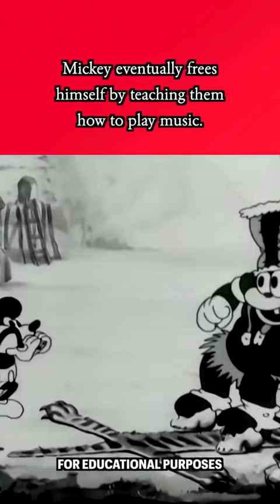Mickey Mouse's Most Racist Moment, Part 3 | Things Disney Wants You To Forget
1925's Mickey's Man Friday is one of the most racist Disney cartoons ever made.